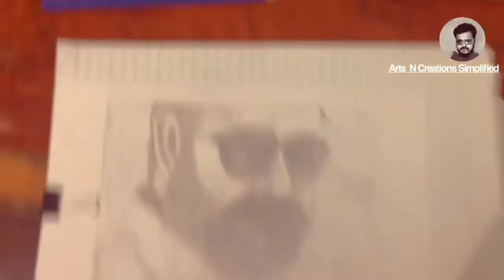Simple drawing| pencil drawing & shading.| Timelapsed |Face Drawing|TheCompleteactor ✍️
Face  drawing with pencils | Timelapsed | Thecompleteactor
Simple
Pencil art
Easy
Easy drawing
Mohanlal
The complete Actor
Malayalam
Malayalamlatestmovie
Movies
Colour pencil art